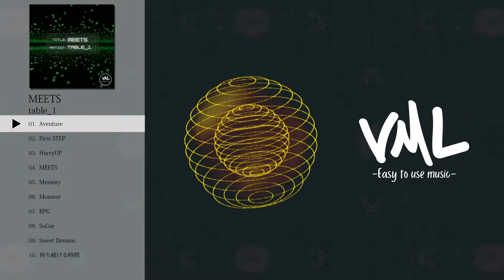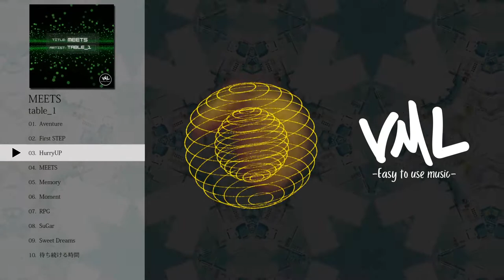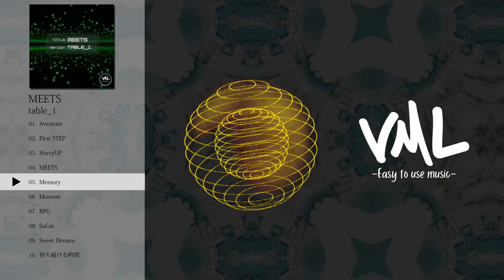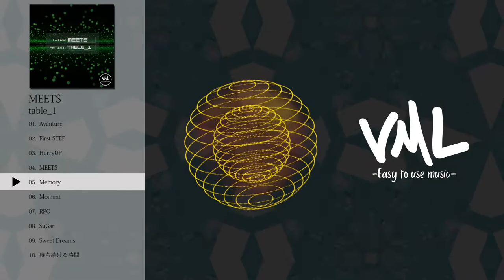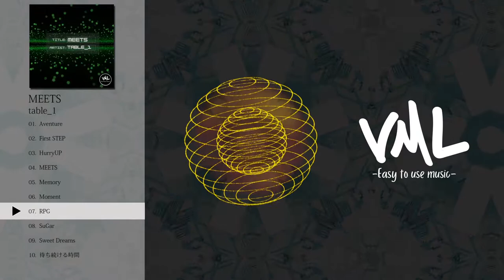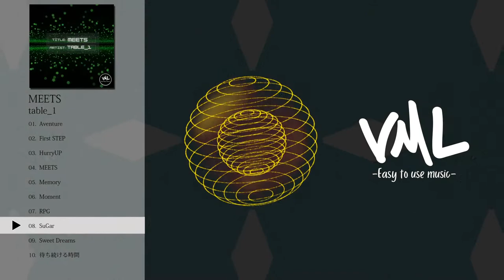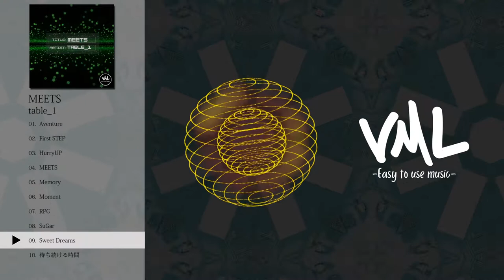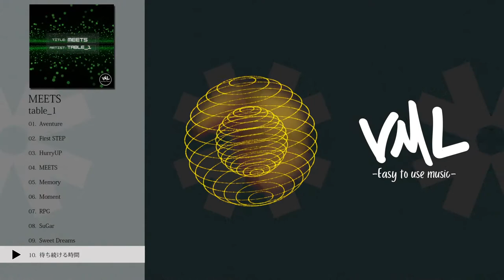table_1｜MEETS｜[VML]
［Artist］
table_1

---Chapters---
0:00 Aventure
2:22 First STEP
4:39 HurryUP
6:50 MEETS
8:58 Memory
11:24 Moment
13:43 RPG
15:57 SuGar
18:53 Sweet Dreams
21:14 待ち続ける時間